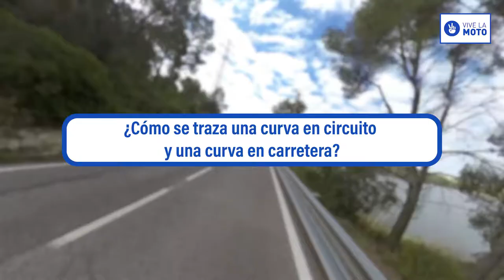¿Cómo trazar una curva correctamente?, por Rubén Xaus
El expiloto de MotoGP y Superbikes Rubén Xaus nos ofrece las claves para trazar una curva con seguridad